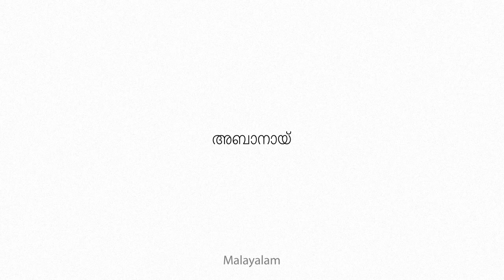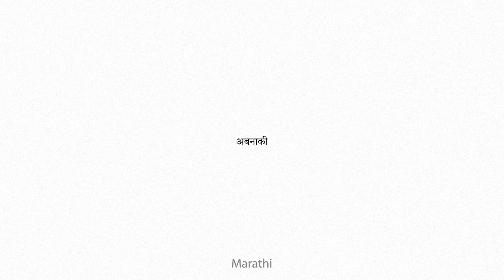Abnaki Multilingual Translation